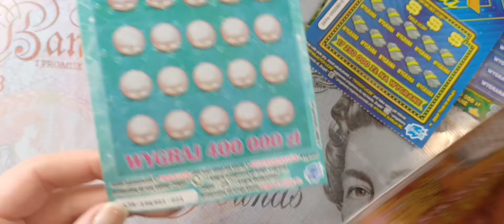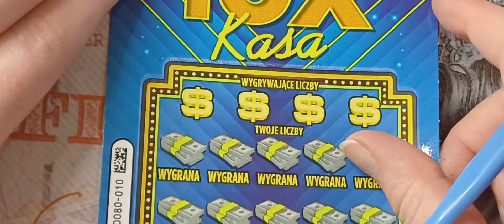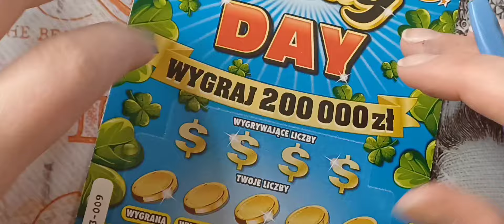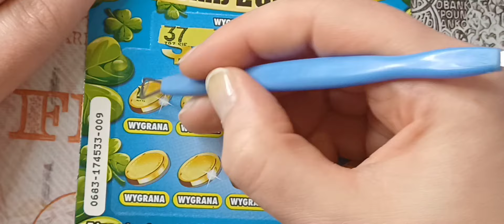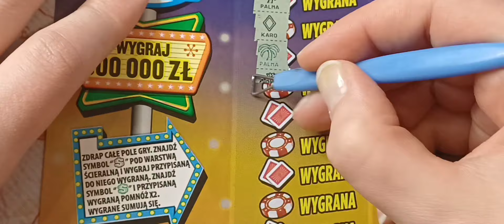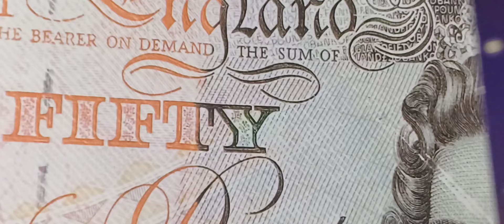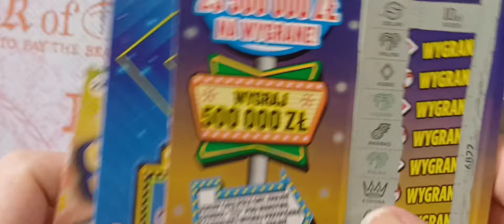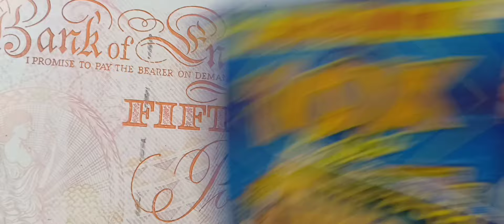No to jedziemy do Vegas 😁💸💕🪻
Jeżeli chcesz nam pomóc w rozwoju kanału to proszę zostaw 👍🏻 komentarz lub suba 🥰